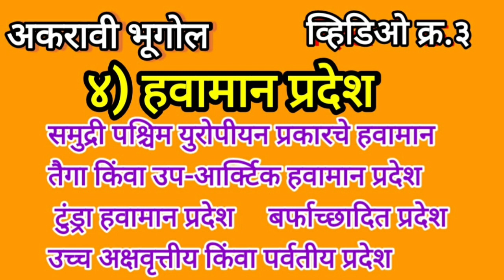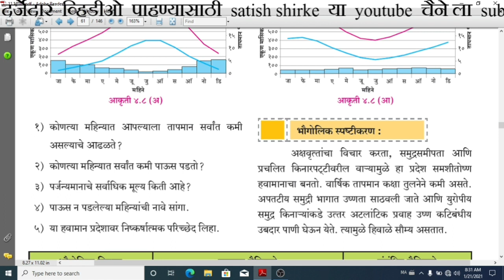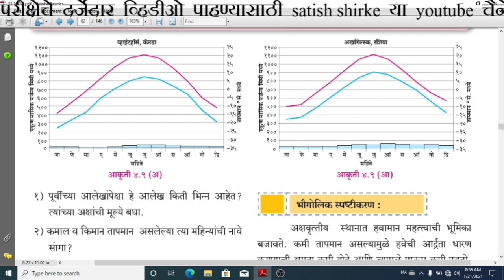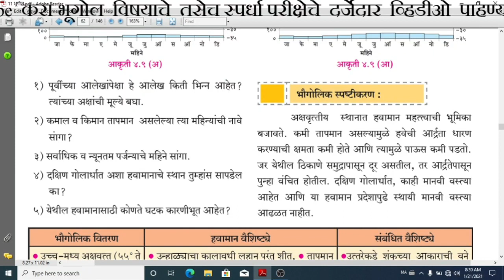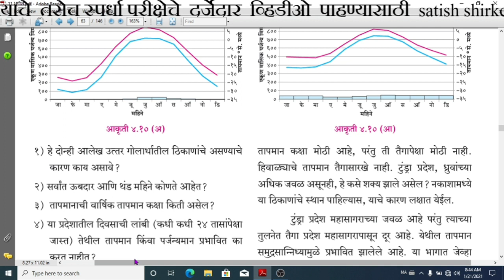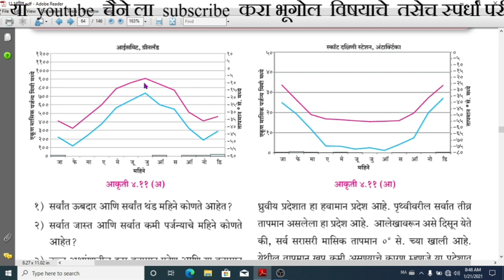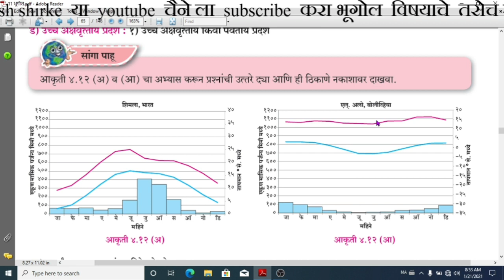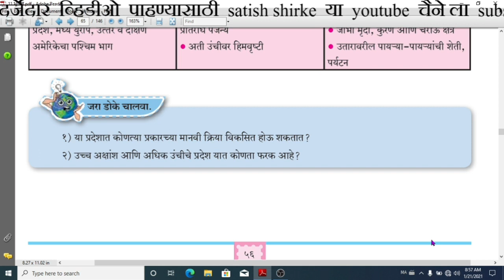११ वी भूगोल ◆४) हवामान प्रदेश ◆ व्हिडिओ क्र.३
प्रकरण ४) हवामान प्रदेश
व्हिडिओ क्र.३